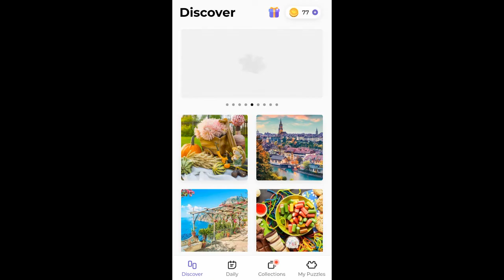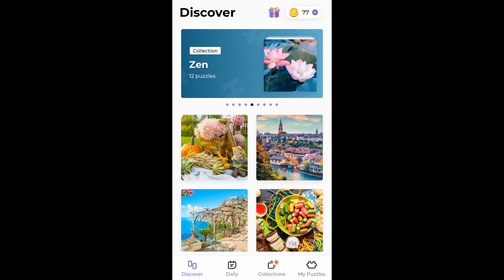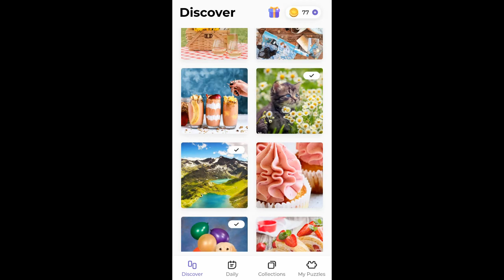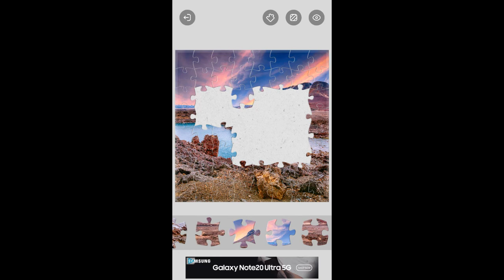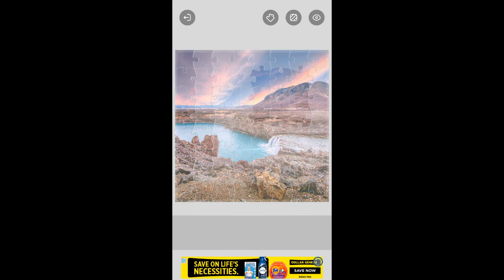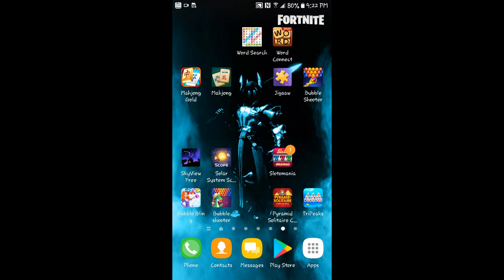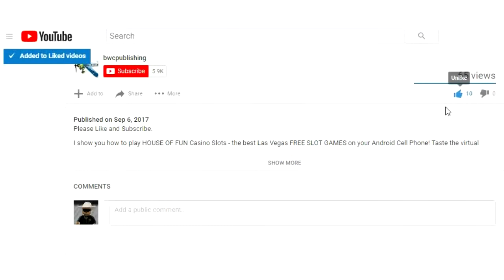Jigsaw Puzzle Games #7 A Mountain Range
Jigsaw Puzzles - HD Puzzle Games #7 A Mountain Range

Jigsaw Puzzles game contains high-quality HD pictures in a wide variety of categories, such as nature, amazing food, interesting people, art, lovely animal puzzles of dogs, cat.

This Puzzle is a Mountain.

A large number of beautiful pictures that can help you relax and have fun during your Jigsaw Puzzles gameplay.

This game can be played offline.